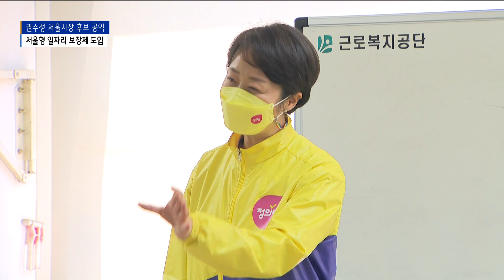[연계3][서울시장 후보]권수정 “서울 전면수정…서울형 일자리 보장제 도입”_SK broadband 서울뉴스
[기사내용]

박종화 앵커)
권수정 서울시장 정의당 후보의
슬로건은 서울 전면수정입니다.
서울형 일자리 보장제를 통해
완전고용을 현실화하고
과밀한 서울을 해체하기 위해
수도 이전을 적극 추진한다는 입장입니다.

리포트)
권수정 서울시장 정의당 후보의 핵심공약은
서울형 일자리보장제돕니다.

서울시가 일자리를 원하는
모든 시민을 직접 고용하는 제돕니다.

생활임금과 4대 보험, 노동법이 정한 휴가,
연 50시간 이상의 교육을 제공하고
민간 기업으로의 이직을 지원합니다.

이를 위해 동 단위 일자리보장위원회를 설치해
일자리보장센터와 ‘일자리은행’ 플랫폼 등을 운영합니다.

서울시의 특별시 자격을 내려놓고
세종시로의 수도 이전을 추진합니다.

서울과밀해소기금을 조성해
공공주택 공급 등을 확대하고
서울에 본사를 둔 대기업에
법인세를 중과해 재원을 마련합니다.

서울형 주택연금 도입해 주택을 소유하고 있는 어르신이
지방으로 거주지 변경할 경우,
주거지원과 연금을 제공합니다.

서울의 집은 저렴한 장기 전월세로
청년들에게 제공하게 됩니다.

[권수정ㅣ서울시장 정의당 후보]
“집값의 문제, 부동산의 문제, 일자리의 문제, 기후위기의
문제 모든 것이 다 섞여 있는 거죠. 이것의 해법을 만들기
위해서는 결국 대한민국 전체가 같이 살기 위해서는
수도권을 이전하고 과밀화를 해소하는 것부터 시작하는 것이
가장 중요한 것이고 이것이 결국은 서울시민분들을
살리는 길이다.”

서울시 가구 58%에 달하는 세입자들의 주거안정을 위해
공공주택 확대와 주택가격 안정화를 병행합니다.

이를 위해 사회주택과
지분공유형 주택인
반값의 반값주택 공급을 확대합니다.

이외에도 사대문안 차 없는 거리 조성 등의 기후위기 문제,
퀴어 퍼레이드 서울시 공식 후원 등을 통한
성평등 문제 해결을 공약으로 내걸었습니다.

(영상편집ㅣ김병철 기자)

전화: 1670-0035